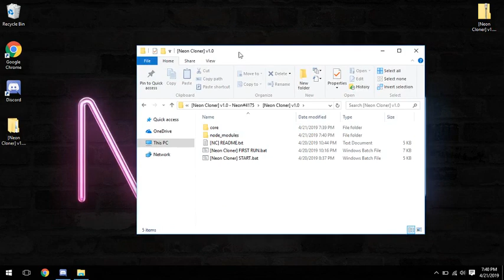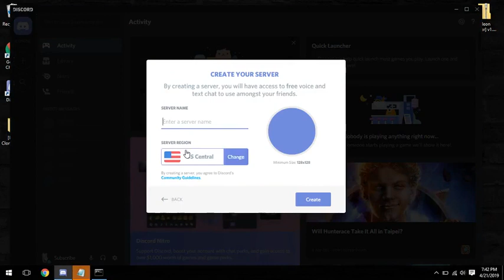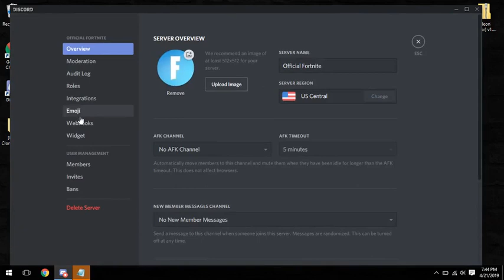Neon Cloner | Clone any discord server.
This tool can clone any discord server, it will copy the roles, channels, and even emojis.